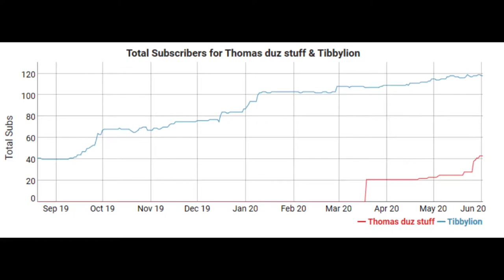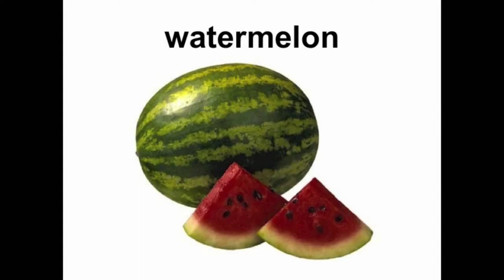How to make a YouTube Apology video